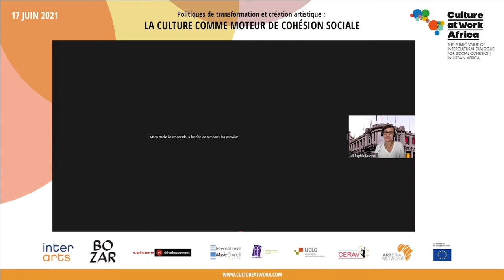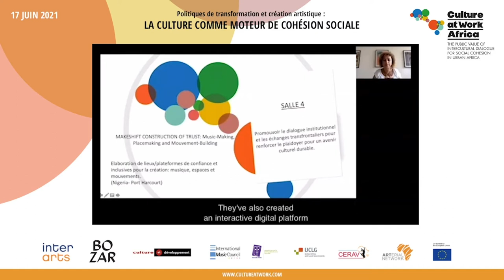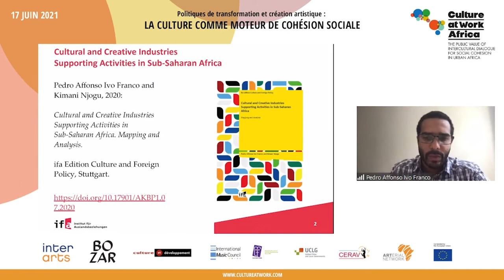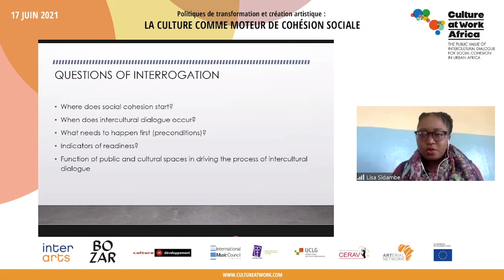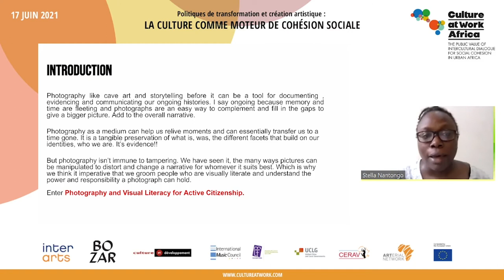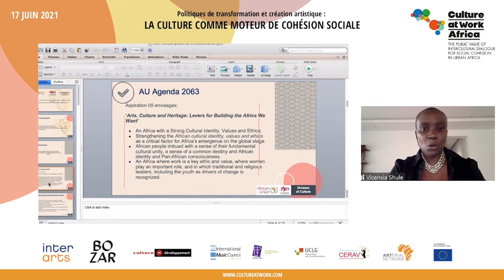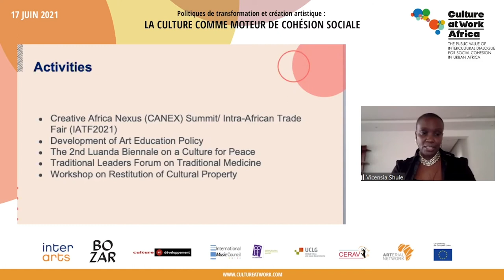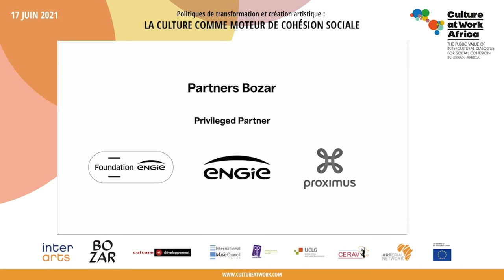Culture at Work Africa - La culture comme moteur de la cohésion sociale | Talks & Debates | Bozar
Les pratiques culturelles sur le continent africain offrent une vaste mosaïque d'actions locales qui tentent de répondre aux défis contemporains auxquels sont confrontés les citoyens et leurs communautés à travers une série d’approches artistiques. Comment l’art et la culture peuvent-ils y prévenir les conflits ? Comment peuvent-ils participer à l'inclusion sociale ? Quels sont les besoins des communautés créatives locales et comment soutenir leurs efforts ? Culture @ Work fera écho à ces questions en donnant la parole à des praticiens culturels locaux et des experts internationaux.